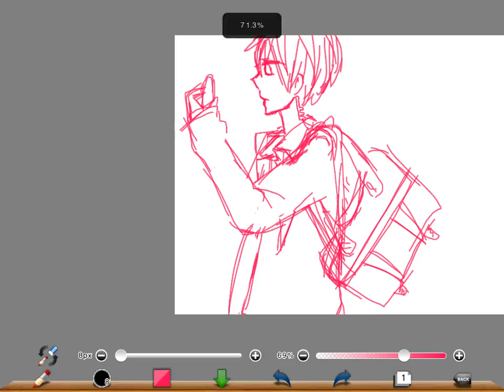ランピー擬人化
暗闇でケータイを使ってるランピーです。へたくそなりに頑張った